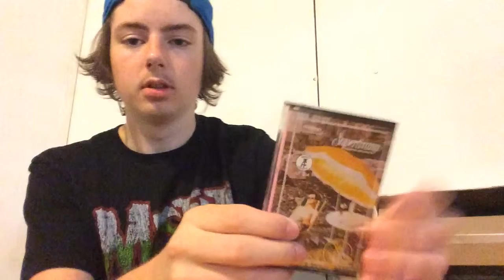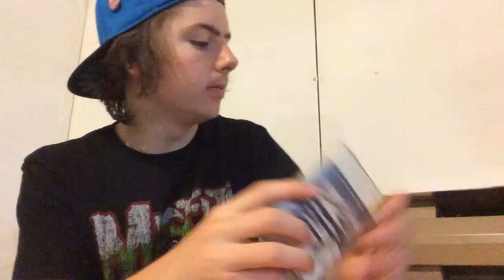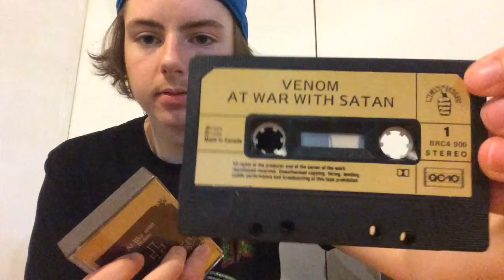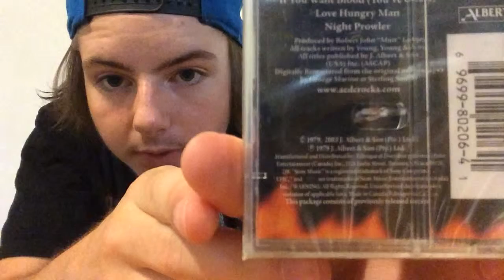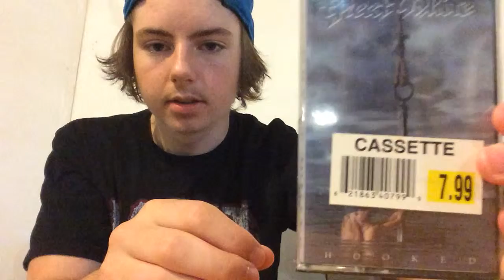Hard Rock/Heavy Metal Cassette Collection Part 3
The Third And Final Part Of My Cassette Collection Hope You Guys Enjoy! :)